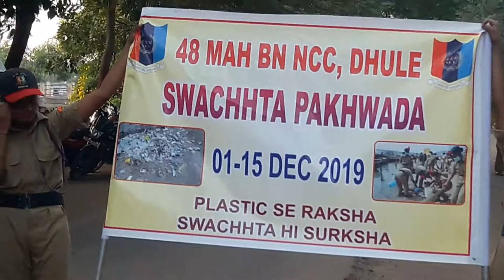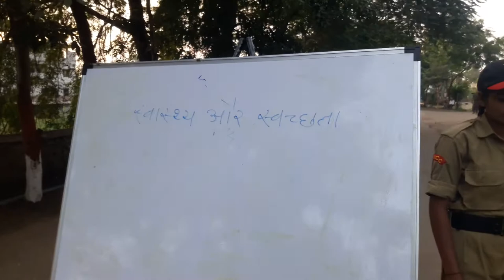Health and Hygiene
Dr S. H. Khalane